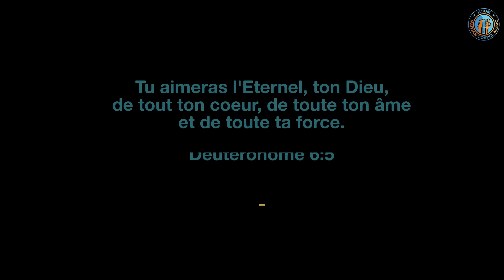Min yon dous promes | Mwen mache nan yon dur chemin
Bienvenue sur ma chaîne YouTube ! Dans cette vidéo spéciale, je vous invite à un moment de réflexion et d'inspiration à travers deux cantiques puissants : "Min yon dous promes" et "Mwen mache nan yon dur chemin". Ces chansons touchent les cordes sensibles de l'âme et parlent de la foi, de la persévérance et de l'espoir dans les moments difficiles de la vie.

"Min yon dous promes" évoque la douce promesse de jours meilleurs, une mélodie qui nous rappelle que l'espoir persiste même dans l'obscurité. "Mwen mache nan yon dur chemin" nous parle d'un voyage difficile, mais souligne l'importance de persévérer malgré les défis qui se dressent sur notre chemin.

À travers ces cantiques, nous explorerons ensemble les émotions et les messages profonds qu'ils véhiculent.
Que vous soyez en quête d'inspiration, de réconfort ou de spiritualité, je vous encourage à regarder cette vidéo. Merci de faire partie de cette communauté où nous cherchons à grandir, à nous connecter et à puiser de la force dans la musique et la foi.

00:00 Introduction
00:19 Salutation
00:59 Verset biblique: Deuteronome 6:5
01:25 1er chant:Mwen mache nan yon dur chemin
05:13 2eme chant: Min yon dous promes